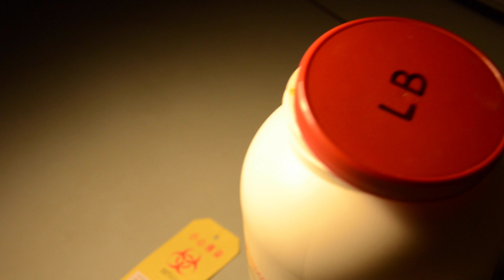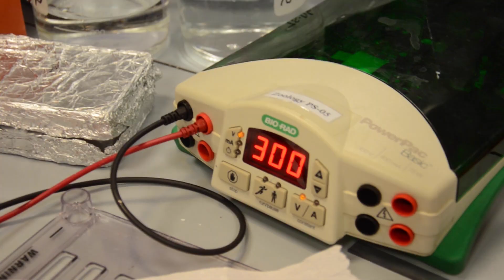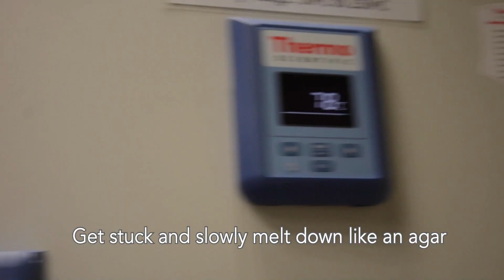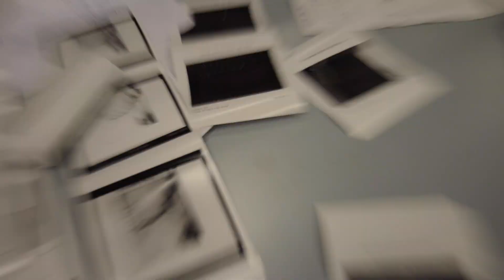HKU iGEM Team Video 2019 - Dumb Ways To Die (Lab Ver.)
The University of Hong Kong iGEM team video 2019